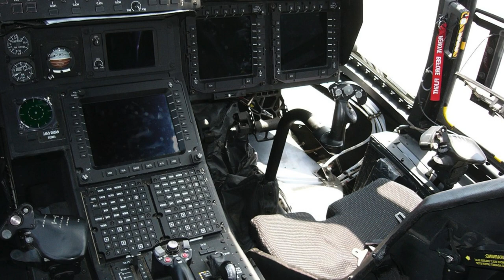The US will create a vertical takeoff and landing aircraft to be faster than the Osprey